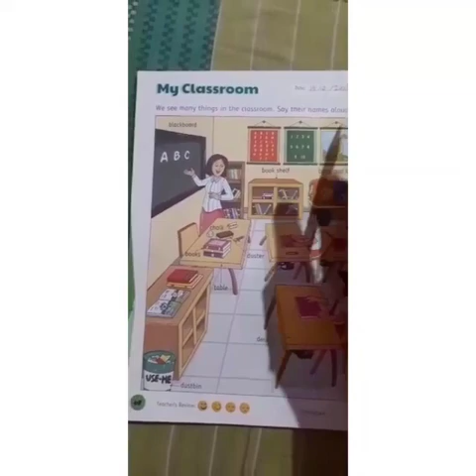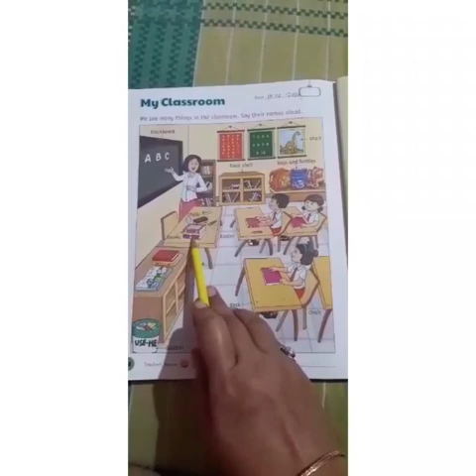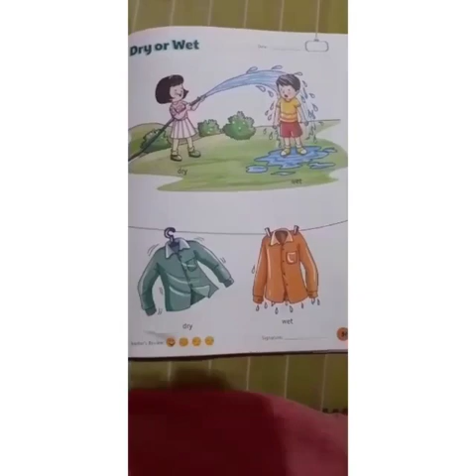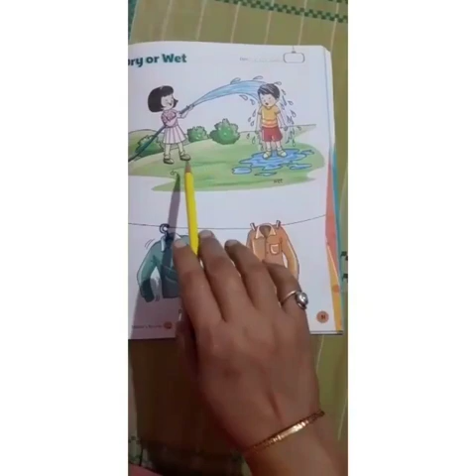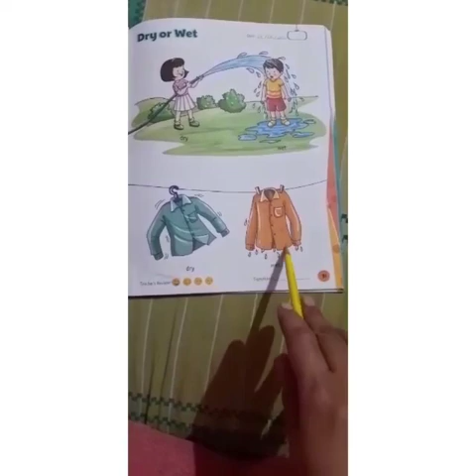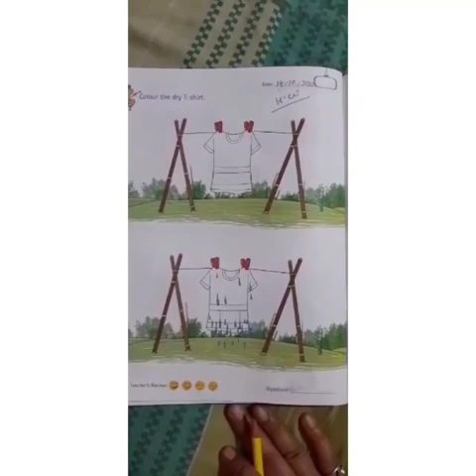Nursery CBSE date -9/8/21 eng,G.k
eng - dryand wet-31, 32,g.k-my. classroom -p-68,69,engmysb-letter-M-pg-41.42